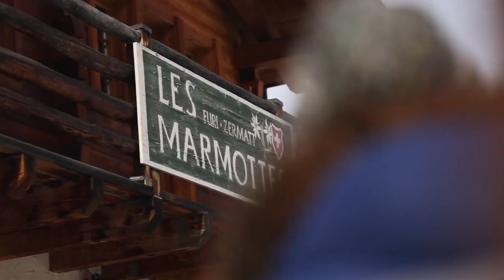Restaurant Les Marmottes Imagefilm